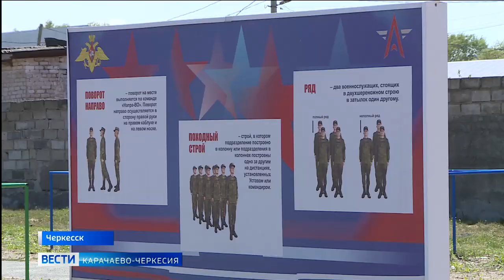В Центре военно-патриотического воспитания "Авангард" открылись сборы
Основы тактической, огневой и строевой подготовки, проверка физической готовности и умения оказывать первую медицинскую помощь — этому и многому другому учащихся школ Черкесска научат во время сборов, которые открылись в центре военно-патриотического воспитания "Авангард".